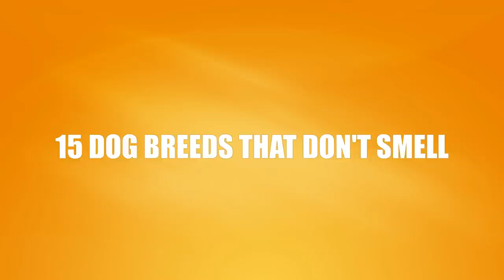15 Dog Breeds That Don’t Smell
Please send to everyone the best videos